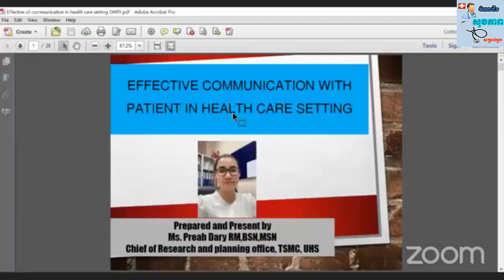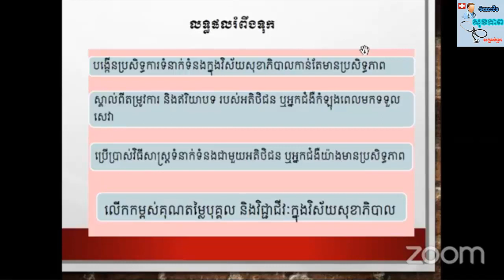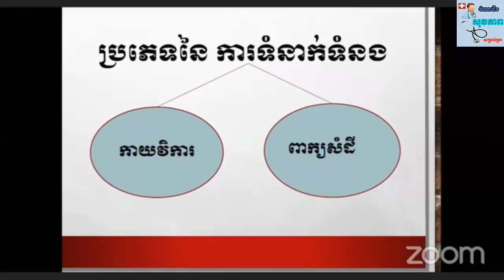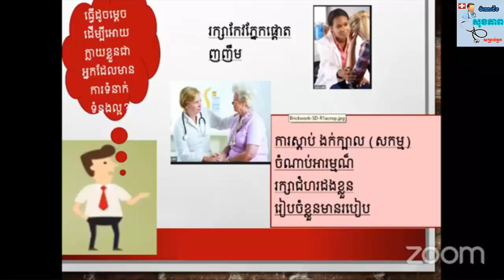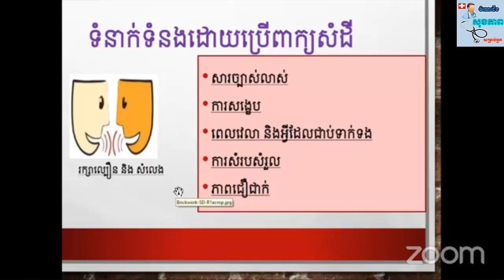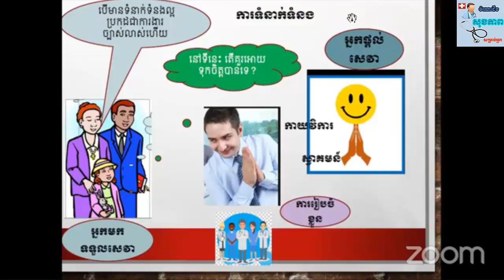ការផ្ដល់សេវាល្អក្នុងវិស័យសុខាភិបាល Part 4 by បរិ.ជាន់ខ្ពស់ ព្រាប ដារី